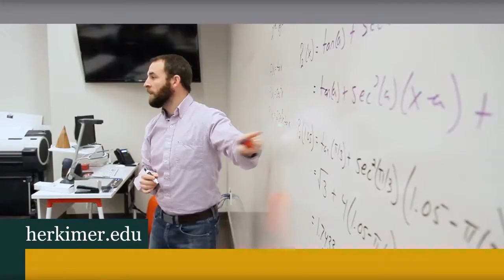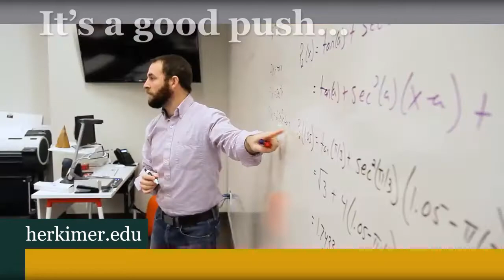Men's Basketball: Herkimer vs Hudson Valley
Herkimer Generals vs Hudson Valley Vikings